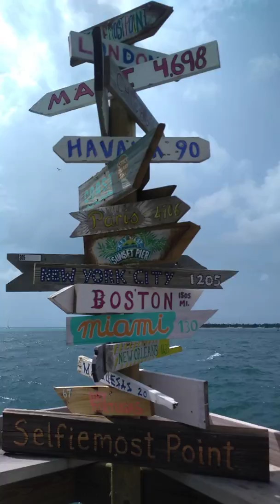Key West remember Nikka Livi(2)